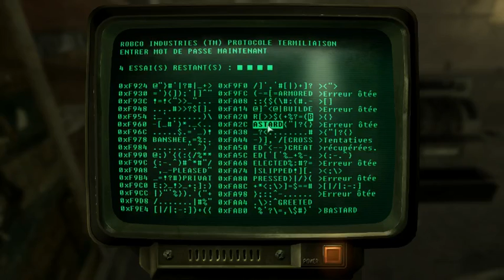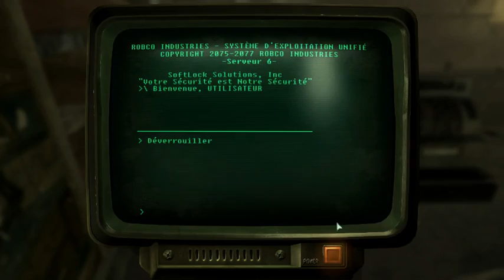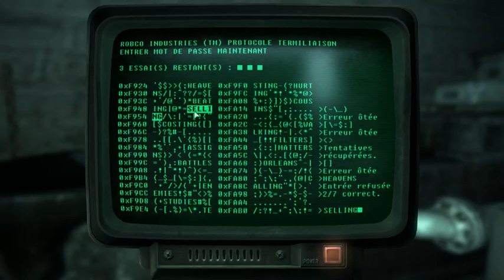Fallout 3 : Anthony, le black de l'abri 101 Partie 3